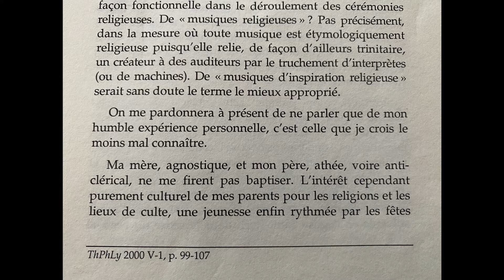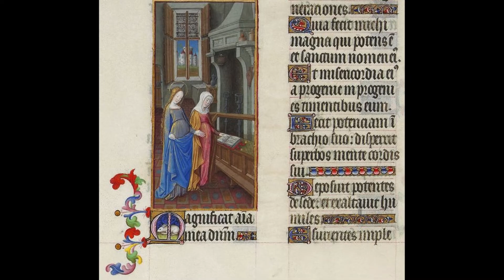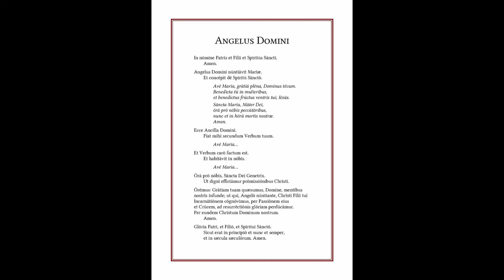La musique d' "inspiration religieuse" selon Renaud Gagneux, Michèle Larivière